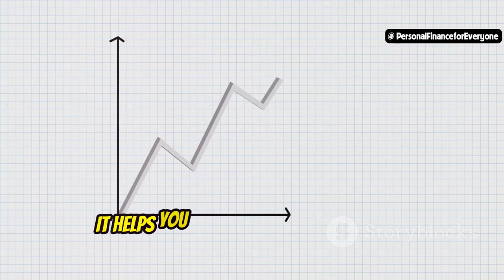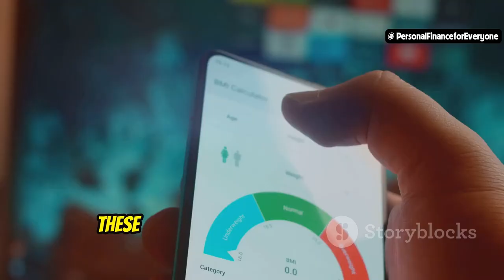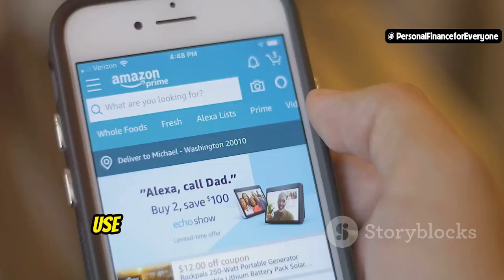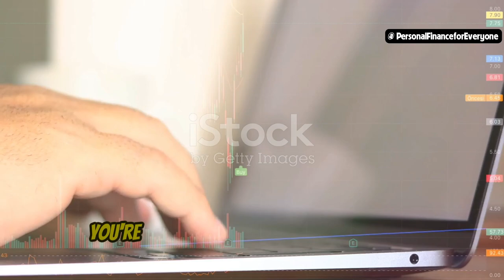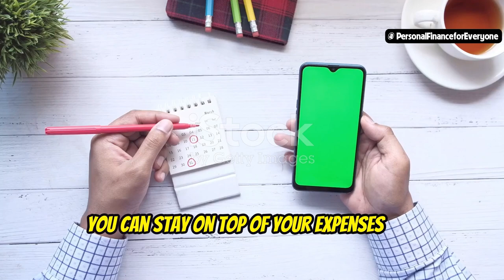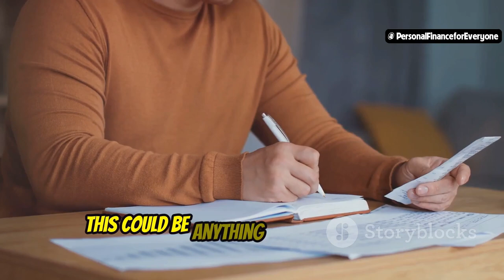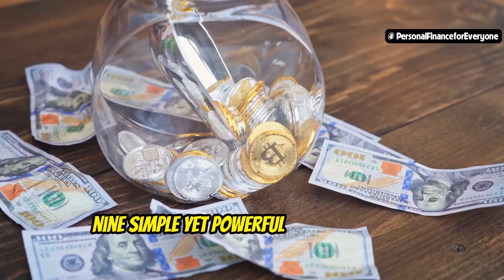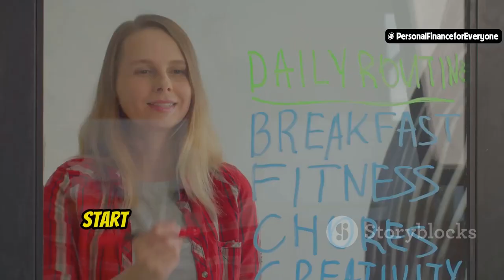9 Simple Habits to Save Money in 2024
9 Simple Habits to Save Money in 2024
Want to save more money in 2024? In this video, we reveal 9 simple habits that can help you save money effortlessly. These tips are practical and easy to implement, designed to help you achieve financial stability and reach your savings goals.

Topics covered in this video:
00:00:00 9 Simple Habits to Save More Money in 2024
00:00:30 Budgeting Basics
00:01:12 Cut Unnecessary Expenses
00:01:53 Smart Shopping Techniques
00:02:37 Use Cashback & Rewards Programs
00:03:22 Plan Meals and Reduce Eating Out
00:04:07 Automate Your Savings
00:04:54 Review & Adjust Subscriptions
00:06:13 Use Public Transportation
00:07:35 DIY Projects
00:09:51 Conclusion

By the end of this video, you'll have a clear understanding of how these simple habits can help you save more money in 2024.